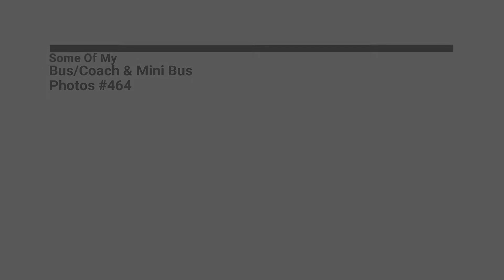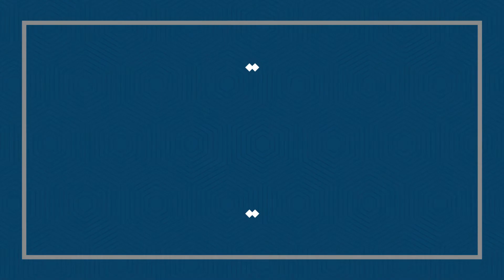Some Of My Bus/Coach & Mini Bus Photos #464